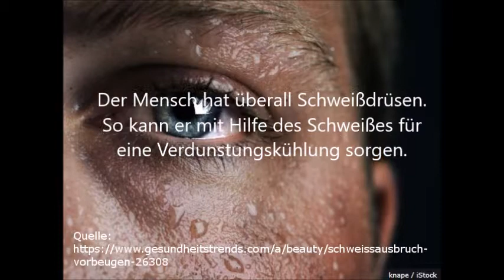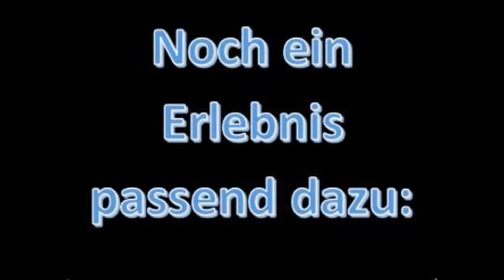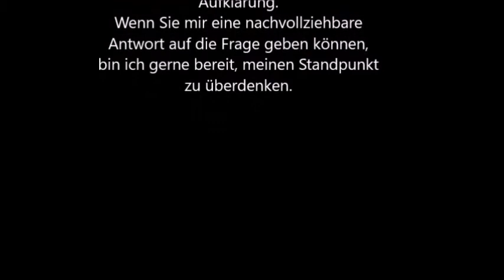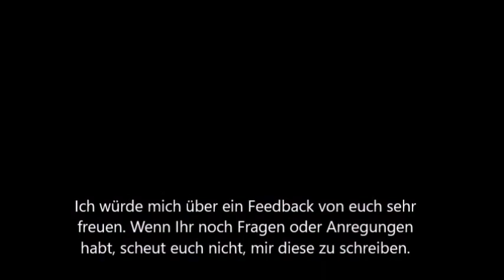Warum schere ich meinen Hund nackig??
Immer wieder sehe ich komplett nackt geschorene Hunde. Da ich nicht verstehe, warum man das tut, versuche ich dies in diesem Video zu klären. WARUM DER HUND ÜBERHAUPT FELL HAT, kläre ich ebenfalls in diesem Video.
Ich freue mich über eine respektvolle Diskussion.

Videos, die hier benannt werden:
(Wie kämme ich meinen Hund richtig?)
(So kämme ich die Unterwolle aus.)